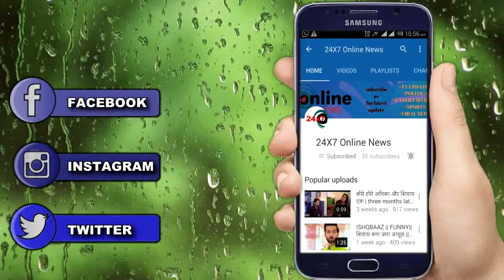" SALMAN KHAN वकील लड़ेगा RHEA CASE " सामने आई एक नई सचाई